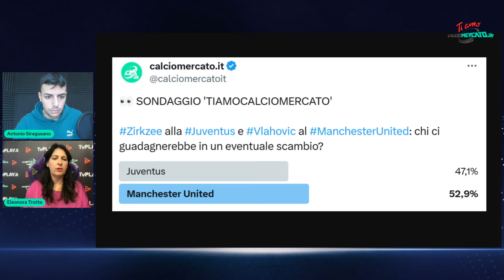Giuntoli SHOW: il Piano per i Grandi COLPI della JUVENTUS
TI AMO CALCIOMERCATO.IT: ULTIMISSIME NEWS

Con Antonio Siragusano e Eleonora Trotta, nuovo appuntamento con Ti Amo Calciomercato.it. Il punto con le ultime news di calciomercato Juventus con Filippo Bonsignore.